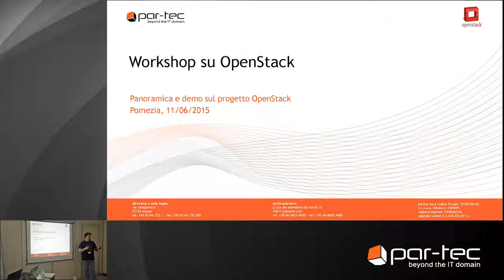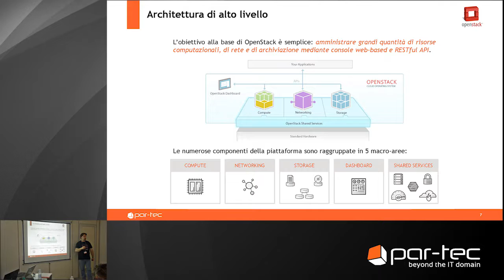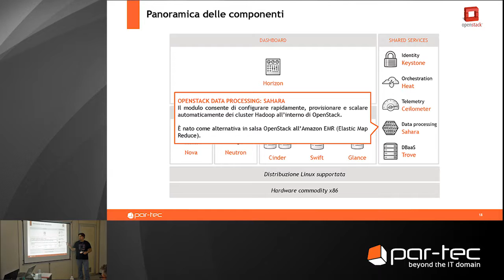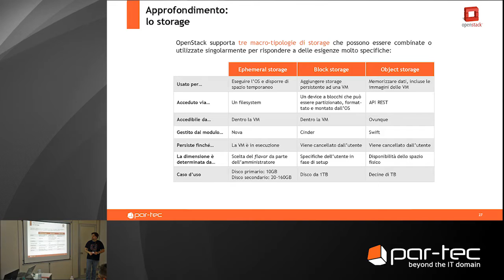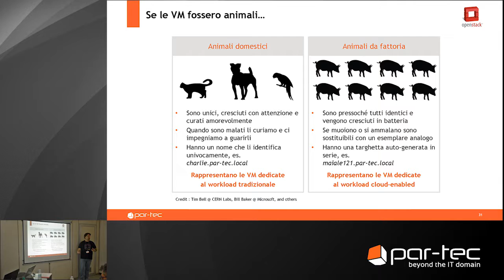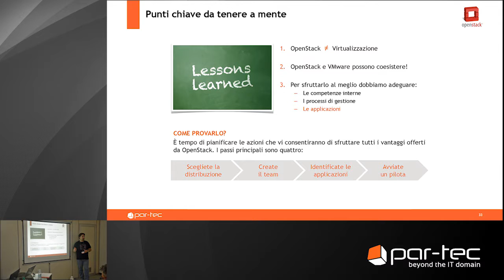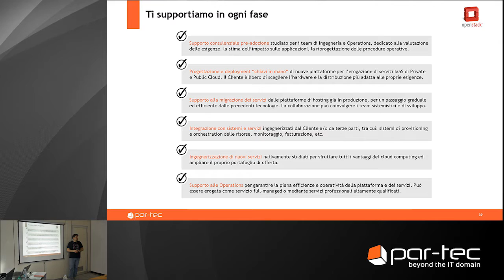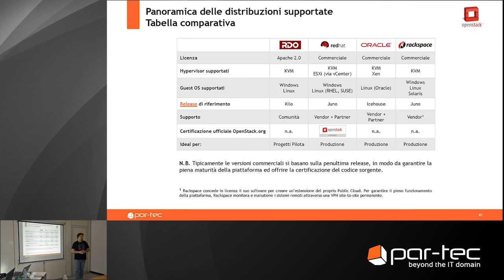Workshop su OpenStack - Panoramica sul progetto OpenStack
I TechAdvisor Michelangelo Uberti e Pasquale Angiuli presentano OpenStack, l’innovativa piattaforma software open source dedicata alla creazione di Private e Public Infrastructure-as-a-Service.

Michelangelo Uberti fornisce una panoramica generale della tecnologia, illustra le principali differenze tra la classica virtualizzazione e OpenStack e presenta l’offerta Par-Tec in questo ambito. Pasquale Angiuli cura invece la sessione demo di approfondimento focalizzata sulla gestione operativa della piattaforma.

Per saperne di più, scaricate le slide e guardate il video delle presentazioni dei nostri TechAdvisor su